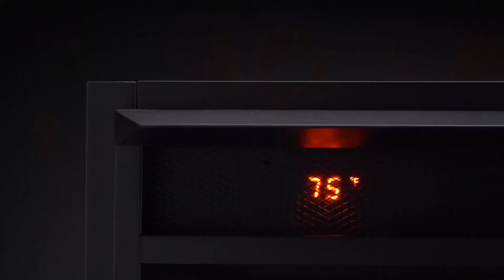Real Flame Deland Grand Electric Fireplace in Gray - 8290E-GRY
Deland Grand Electric Fireplace in Gray by Real Flame - SKU: 8290E-GRY

The Deland Grand is a bold take on a classic design with a handsome, elegant style to enhance your home.  Exclusively designed, the VividFlame Grand Electric Firebox is 30% larger than our standard firebox and mimics the look of a real fire, but does not require a chimney or vents.  Features include infrared LED technology and six thermostat settings.  Available in a white finish with a gray faux stone surround or in a gray finish with a black wood surround.